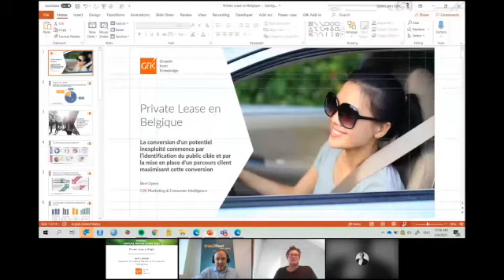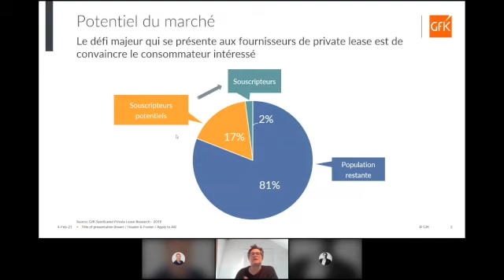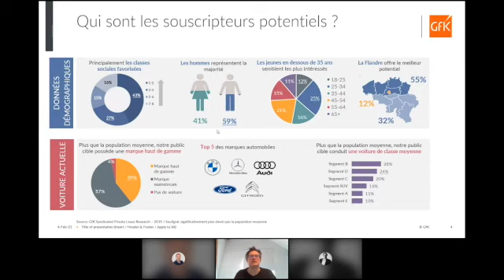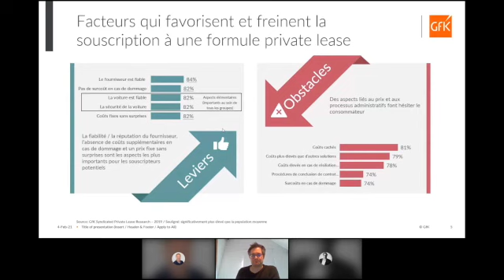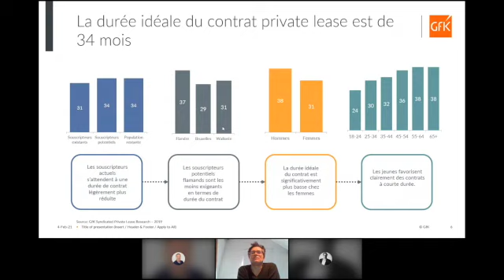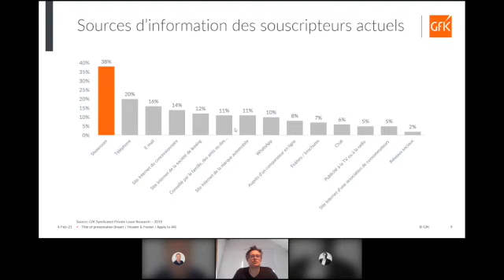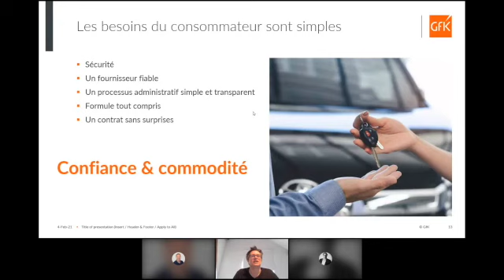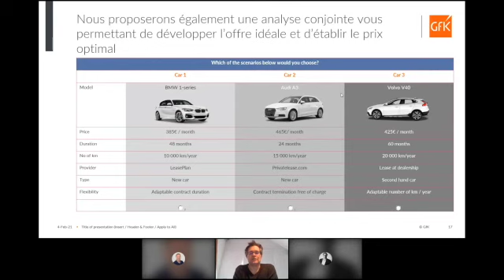link2fleet Virtual Motor Show - Private lease - présentation GFK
De la propriété à l'usage - Leasing pour particuliers